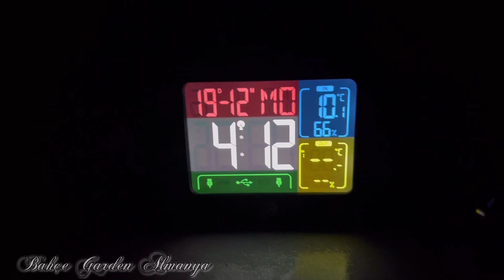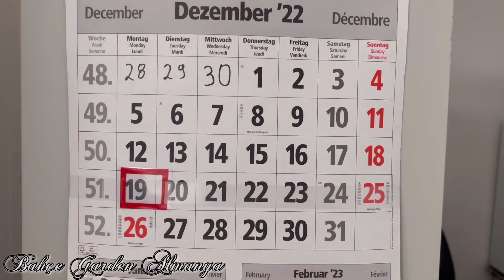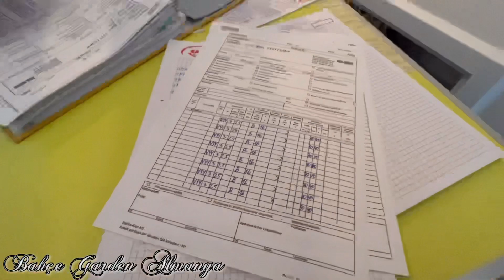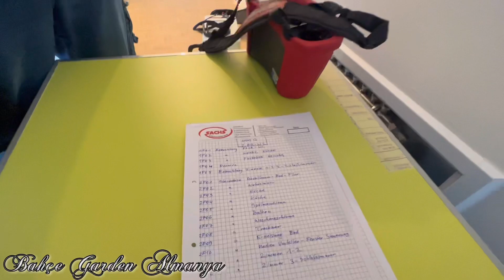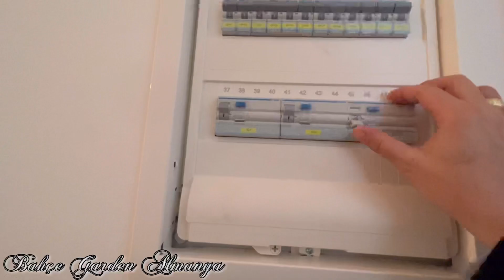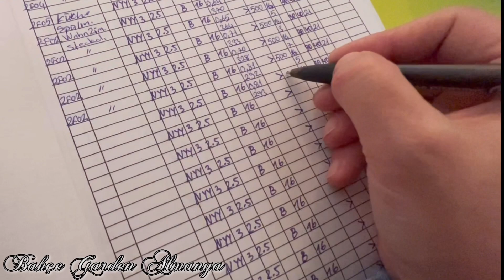Elektrikçi Olarak İlk İş Günüm 😊 Almanya’da Elektrik İşi